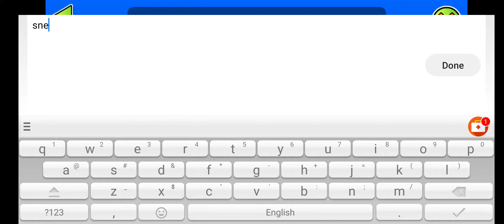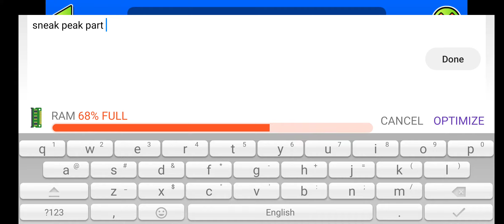2 minute demon layout-LUNAR [by me]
mostly i did the full latout stylr but i think it will take me 2 to 5 weeks till i make a video about verifying my level